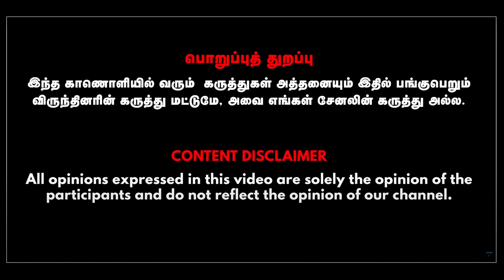ஸ்டாலினை சந்தித்த பீகாரிகள்! உச்சகட்டபதற்றத்தில் ரவி | Vallam Basheer | RN Ravi | MK Stalin | Modi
காலி சேர்களை கட்சியில் சேர்த்த பாஜக! கருவாட்டு பானையில் கிண்டிய ரவி | Vallam Basheer | RN Ravi | DMK